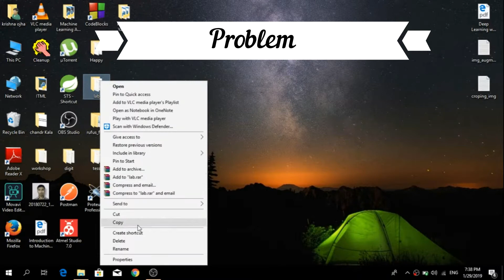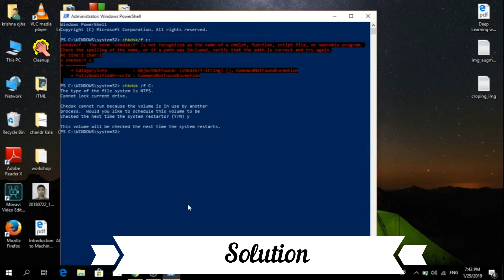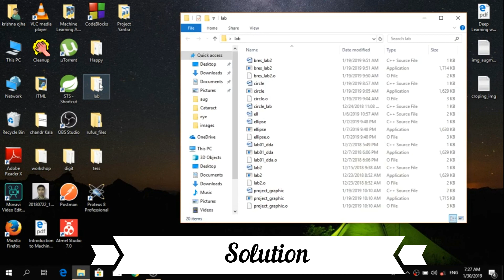How to solve the file or directory Is Corrupted and Unreadable problem with Proof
This video helps you to fix corrupted folders with proof in simple steps and fix the not deleting problem.

command :
$: chkdsk /f C: